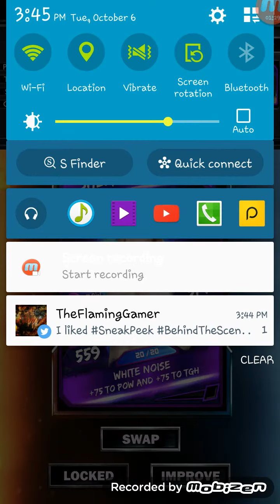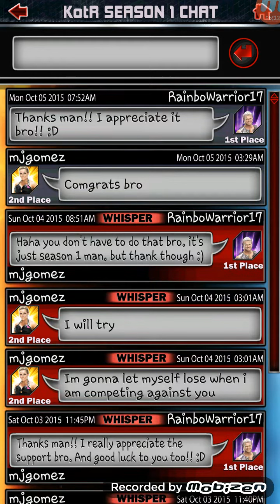WWE SUPERCARD #30!! EPIC PRO?!, KOTR GLITCH?! D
Hey guys and gals!! How's my BURRITOSNATION doing??!! I hope all are doing great!! I can't wait for RTG!! :D Anyways, I've got an awesome video for you guys!! I hope you enjoy it as much as me! :D